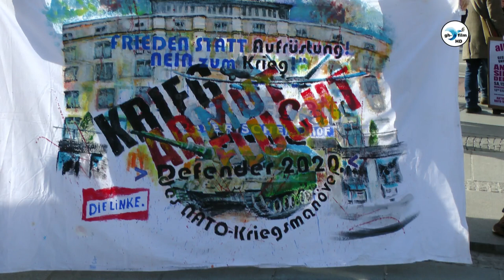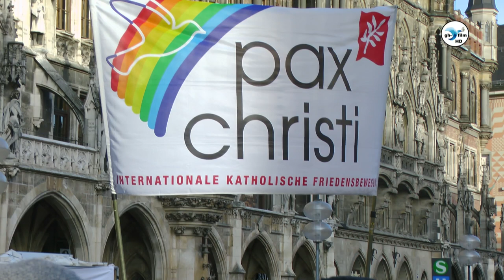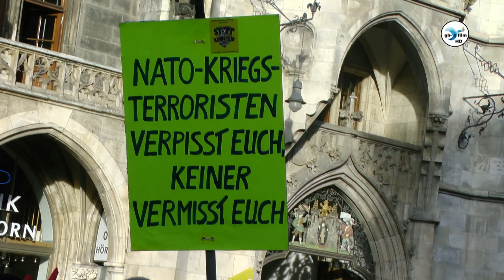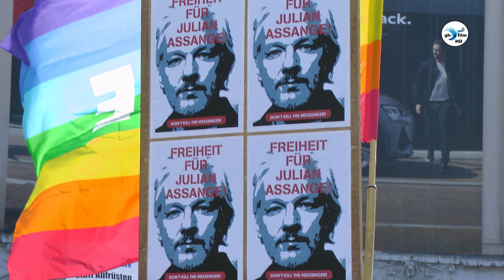Anti-Siko 2020: Rede von Sevim Dagdelen (MdB Die Linke) 15.2.2020 am Marienplatz in München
Hauptrednerin bei der Abschlußkundgebung der Anti-Siko am 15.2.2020 am Münchner Marienplatz war die Bundestagsabgeordnete Sevim Dagdelen (Partei Die Linke).